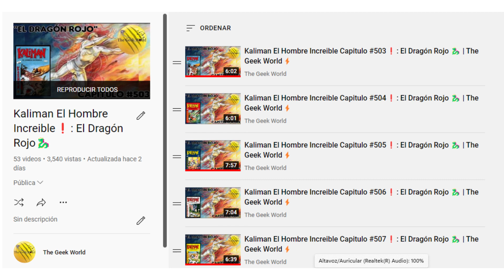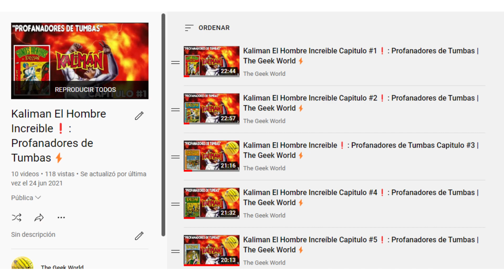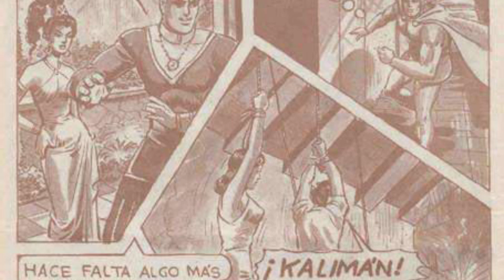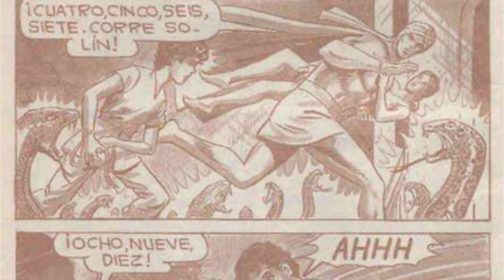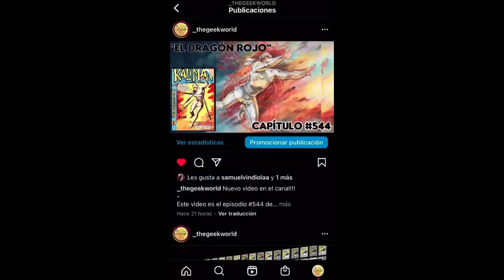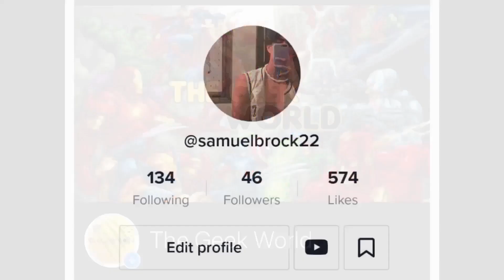Kaliman El Hombre Increible Capitulo #556 pt.1❗: El Dragón Rojo 🐉 | The Geek World⚡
Hey hola amigos de Youtube, yo soy Samuel, y en esta ocasión, vengo con el capitulo #54 de El Dragón Rojo, la segunda serie que estamos viendo de Kaliman El Hombre Increible! Espero que este vídeo les guste, y si es así, que me ayuden con su like, su comentario y suscribiéndose al canal con la campanita activada, para que no se pierdan ninguno de los vídeos del canal, que por cierto en estos días estarán teniendo VÍDEOS DIARIOS!!!
De igual modo les recuerdo que en 2 horas apartir de que se haya publicado este episodio, tendrán el cuarto episodio de La Bruja Blanca